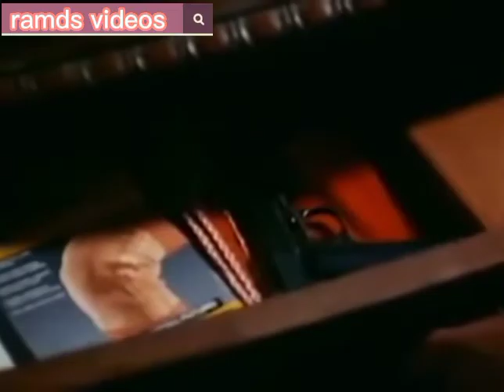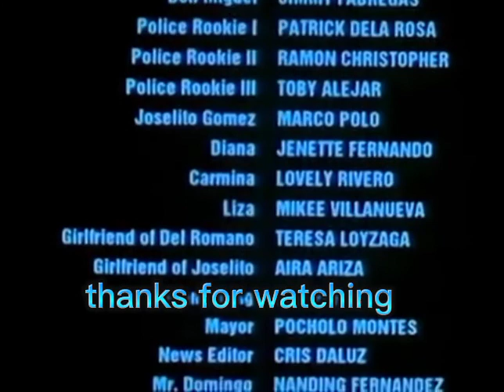NEW UPLOAD 2023 BEST PINOY CLASSIC ACTION MOVIE FULL MOVIE EDDIE GARCIA. ramds videos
viral movie
trending movies
trending Eddie Garcia movie collection
trending YouTuber
viral YouTuber
sexy hot girl dancing
naked girl sexy
naked girl dance
funny moments comedy
fail army funny moments
funny moments baby kittens
funny moments baby dogs
funny moments animals
Hollywood movies action full movie
comedy action full movie
English action full movie
Pinoy action full movie
Pinoy klasik action full movie
Tagalog action full movie
best 2023 action full movie
best karate action full movie
Pinoy comedy full movie
Tagalog comedy full movie
best action full movie
ramds videos